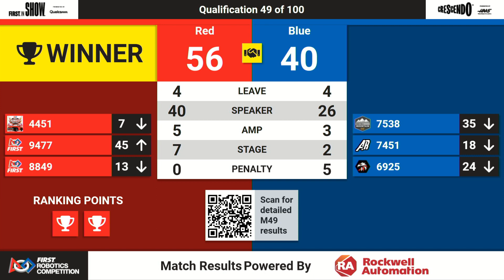Qualification Match 49 - 2024 PCH District Championship